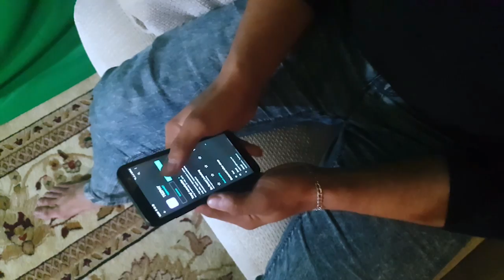НАВОИЙЛИК ЭРКАКЛАРНИ ХОРАЗМДА АЯНЧЛИ ХОЛГА СОЛИШДИ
Imstagram              doston_krash